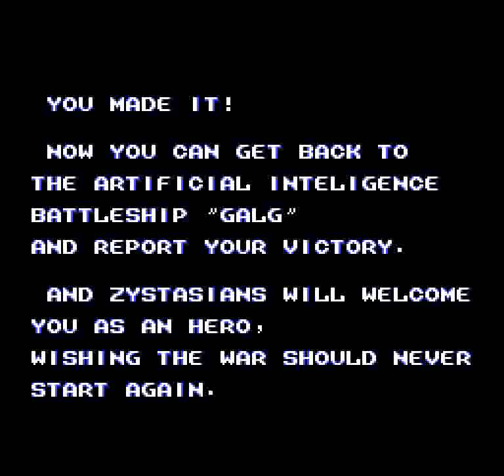Zunou Senkan Galg (NES) - Full Run + Ending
I needed to go through the stages four times to get those 100 parts. It is possible to finish it in three, but it requires taking the longest route in the first part and do not take those Zystas warps.